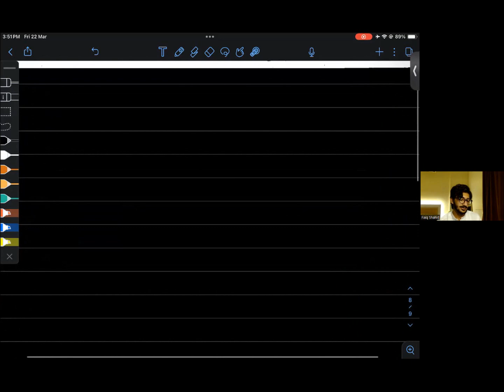LINEAR & QUADRATIC EQUATIONS IN SIMULTANEOUS EQUATION | PART 5/6 | IGCSE 0580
📏🔍 Delve into the world of simultaneous equations with me across a series of informative lessons tailored for IGCSE 0580 and O Levels 4024 students:

In these comprehensive lessons, we'll explore various techniques for solving simultaneous equations, including substitution and elimination methods, as well as addressing quadratic and linear equations. By the end of the series, you'll be well-equipped to tackle simultaneous equation problems with confidence.

Your engagement and support are invaluable in our journey of mathematical mastery! 🚀✨